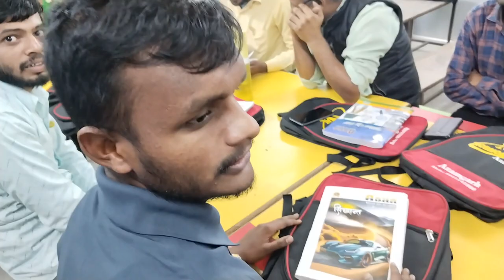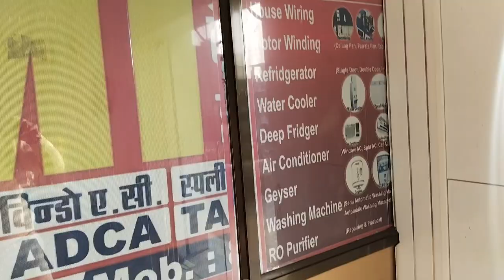Mi टेक्निकल जाने से पहले देख लो||ये है Mi टेक्निकल इंस्टीट्यूट की सच्चाई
Mi technical Institute Azamgarh up ||कैसा है Mi Technical institute @mitechnicalinstitute
mi technical institute
Azamgarh में institute
mi technician
mi technical kaisa hai
mi technical kaha hai